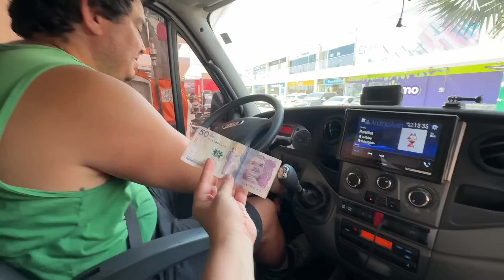ENFRENTANDO O PIOR MOMENTO DA VIAGEM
Recebemos um duro golpe em Cartagena

Chave de apoio PIX

Bem vindo! Somos Gi e Ro e mostramos nossa vida viajando em uma van motorhome do Brasil ao Alasca.

Curte, comenta e compartilha nossos vídeos, já é uma grande ajuda!

✨️ Nós usamos a Wise para enviar dinheiro
internacionalmente. É muito fácil de usar.

 👫 Quem somos?
Olá, somos Giovana e Rodrigo, somos os Marcando Territórios, um casal que sempre gostou de viajar e conhecer novos lugares. Tínhamos muita vontade de viajar o mundo e resolvemos tirar esse sonho do papel. Estamos viajando pelas Américas com nosso motorhome, saímos do Brasil em janeiro de 2022 em direção ao Ushuaia e depois rumo ao Alasca. Vamos mostrar para vocês os lugares que visitamos, nossa vida MORANDO em um CARRO, como é viver em um motorhome, nossa rotina na estrada, e muito mais! Vem acompanhar essa aventura!

Nos siga no Instagram também: @marcando_territorios